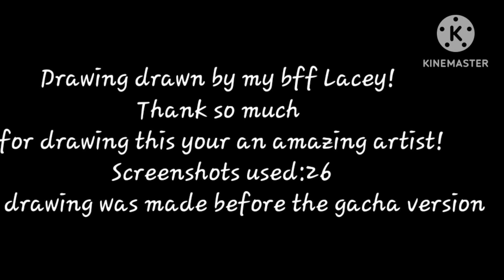Take a pic meme with @Lemon.Sister original! My Idea!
basically she spots someone selling icecream and buys it then one of her fans come along and ask to take a picture of her  to show her friends that they met her.
The drawing was made before the gacha version!HAVE A GOOD DAY/EVENING